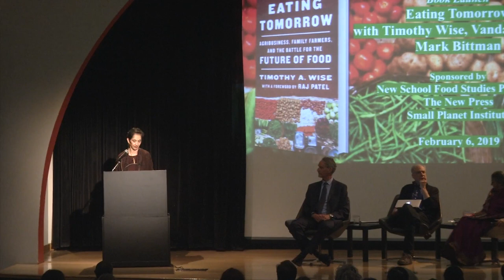Book Launch: Eating Tomorrow with Timothy Wise, Vandana Shiva, Mark Bittman | The New School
Timothy A. Wise launches his new book, Eating Tomorrow: Agribusiness, Family Farmers, and the Battle for the Future of Food, with a public talk and reading, along with commentary and an on-stage conversation with food sovereignty and environmental activist Vandana Shiva and food journalist Mark Bittman.  Bea Banu, Chair of the Food Studies Program at The New School will provide the opening remarks.

Speakers:
Mark Bittman is the author of 20 acclaimed books, including the How to Cook Everything series. He wrote for the New York Times for more than two decades, and became the country’s first food-focused Op-Ed columnist for a major news publication.

Vandana Shiva is an Indian scholar, environmental activist, food sovereignty advocate, and alter-globalization author. Currently based in Delhi, she has authored more than twenty books, including Who Really Feeds the World?

Timothy A. Wise directs the Land and Food Rights Program at the Small Planet Institute and is a senior research fellow at Tuft's University's Global Development and Environment Institute.

7:00 pm - 9:00 pm